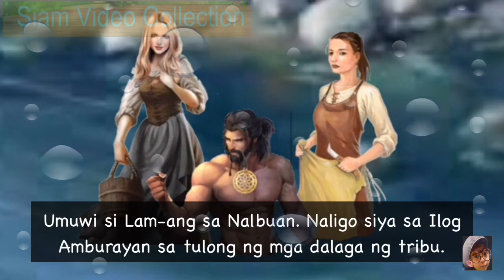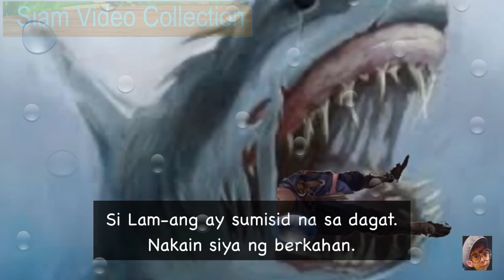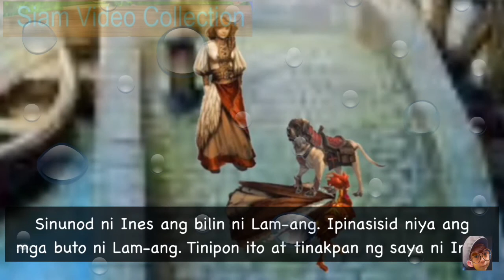Biag Ni Lam-ang (Epikong Ilokano) Kwentong Epiko - Kwentong Pambata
Kwentong Epiko
Kwentong Tagalog
Epikong Tagalog
Maligayang Pakikinig!